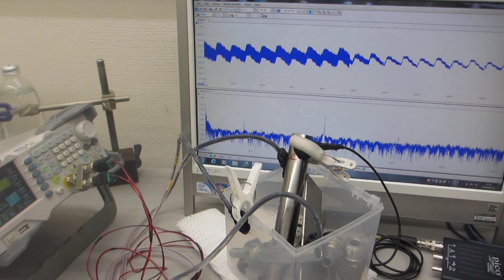非線形発振制御による、表面残留応力の緩和・均一化処理－－メガヘルツ超音波による、表面改質技術ーー（超音波システム研究所）